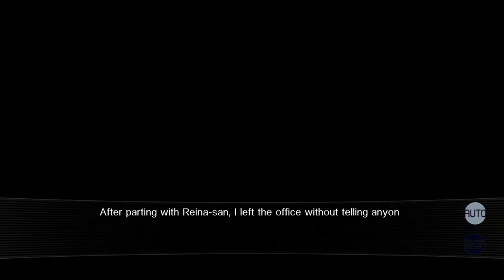Our World Is Ended - Full Gameplay Part 17/21 | PS4, Graphic Novel, 4K